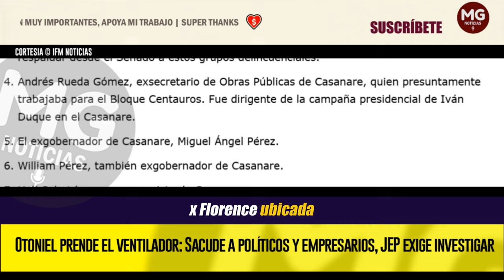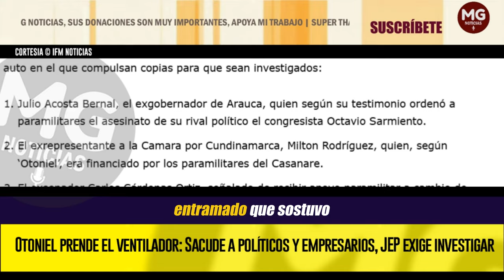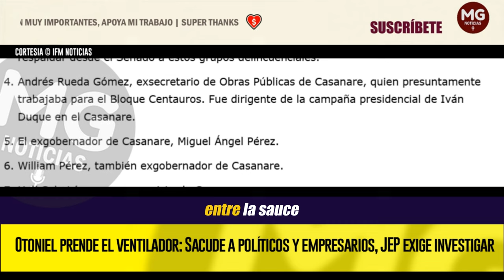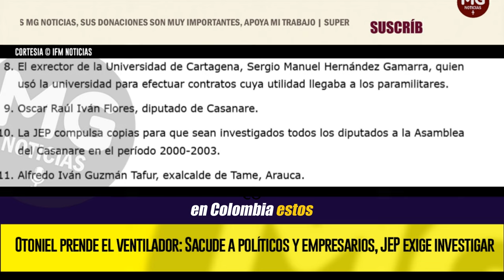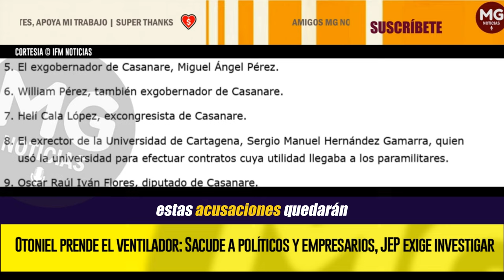URGENTE || OTONIEL PRENDE EL VENTILADOR 🔴 Sacude a políticos y empresarios, JEP exige investigar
La Justicia Especial para la Paz (JEP) encendió las alarmas tras compulsar copias a la justicia ordinaria para que investigue a una serie de políticos, empresarios y militares por presuntos nexos con los grupos paramilitares.
IFM NOTICIAS